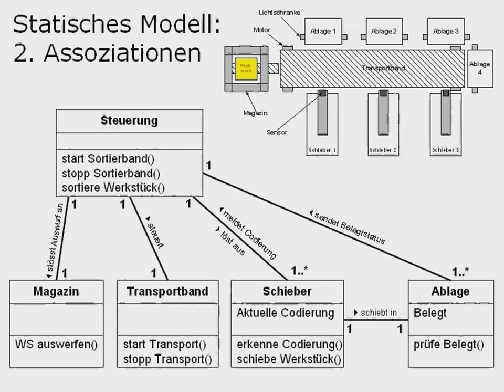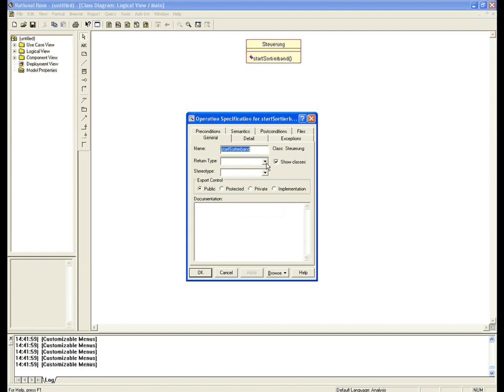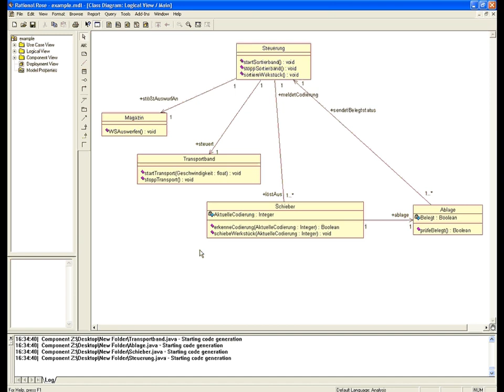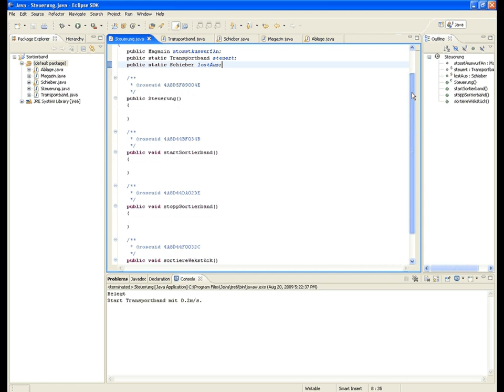Info2 - AISA - Softwareentwurf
Einführung in die Informatik 2
Kapitel 6.2